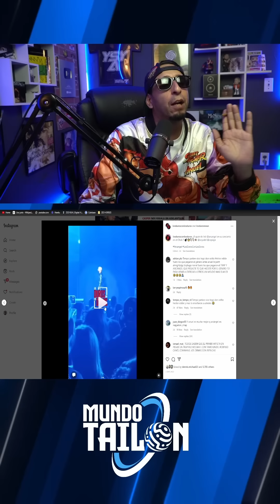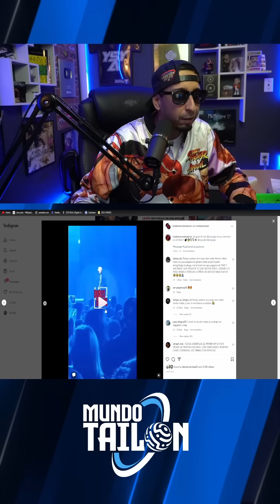ARCANGEL Le Tira a ANUEL AA y MESSIAH? Opinion